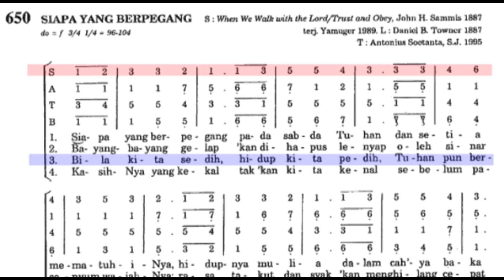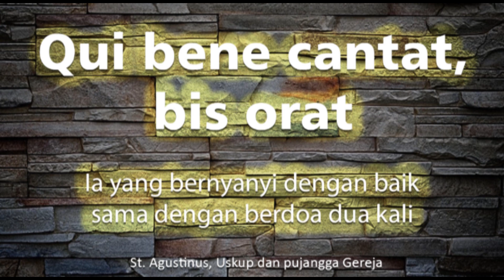Sopran PS 650 Siapa Yang Berpegang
Lagu dari Puji Syukur PS 650 Siapa Yang Berpegang
Contoh suara Sopran